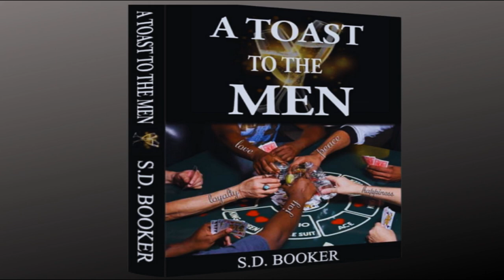Does Being Woke, Mean Being Broke? | Shattering The Myth